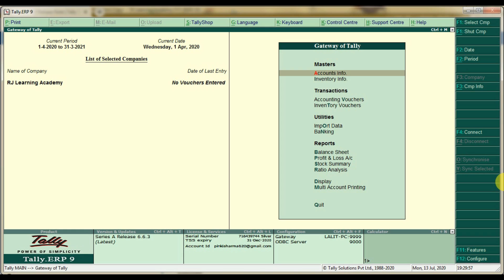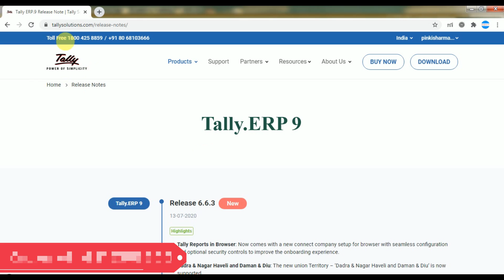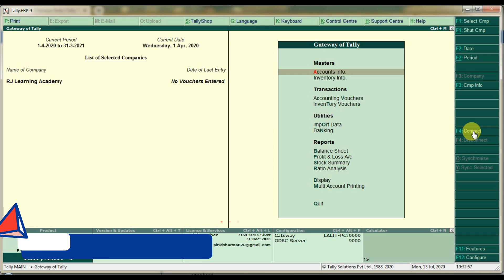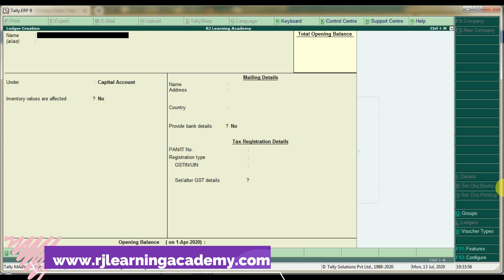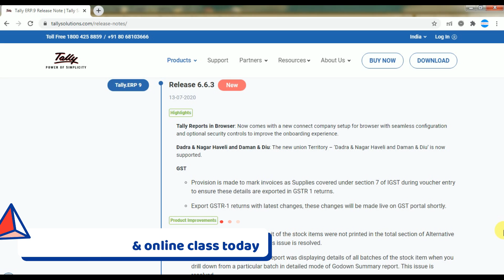Tally new release Update 6.6.3 ||New connect company setup || GST Changes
Tally new release Update 6.6.3